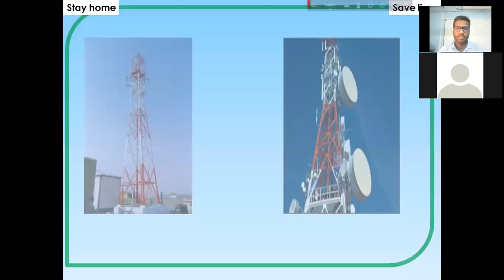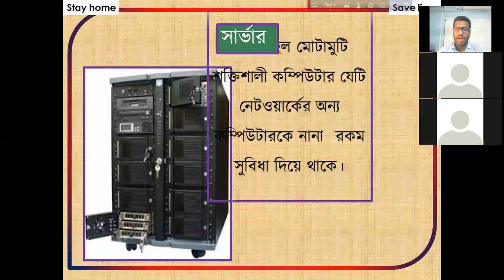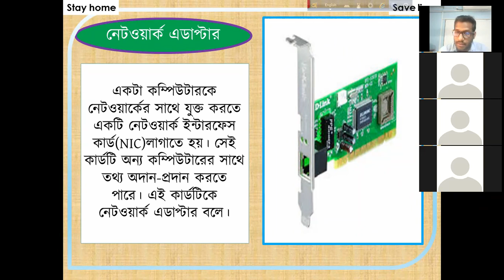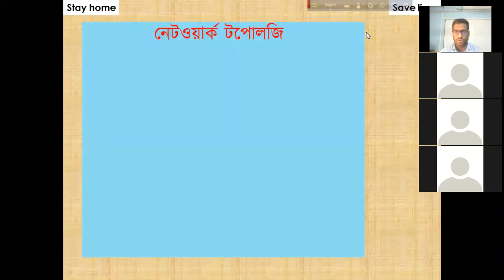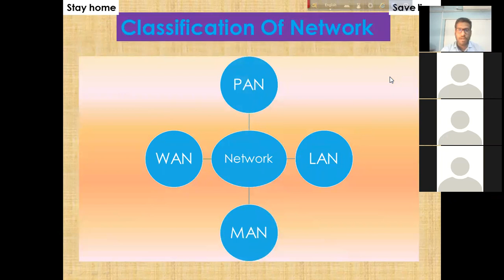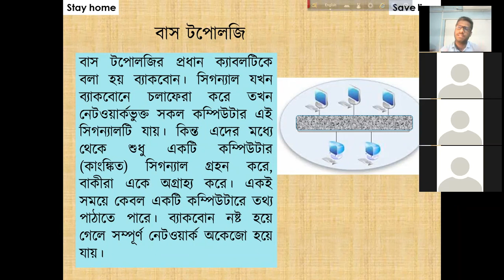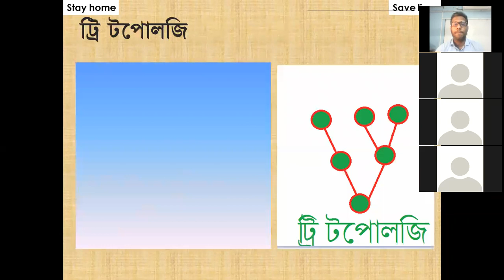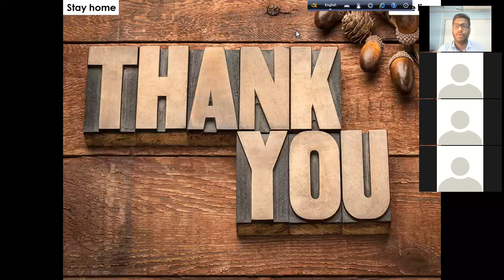নেটওয়ার্কের ধারণা ও টপোলজি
দ্বিতীয় অধ্যায়